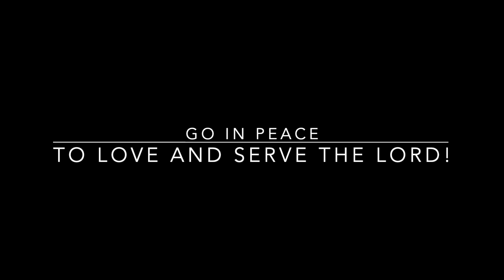11th Sunday after Pentecost